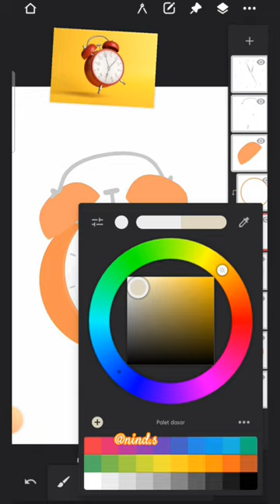Digital Painting of Clock in Infinite Painter Android